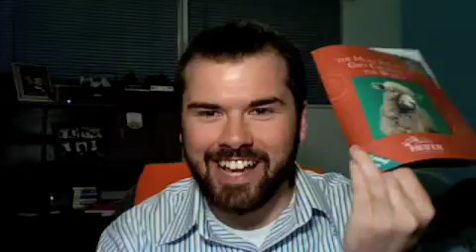I have 2 thumbs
I say some crazy things yo!  also how sweet was my song to carmen?  That snaps made it rock your face off